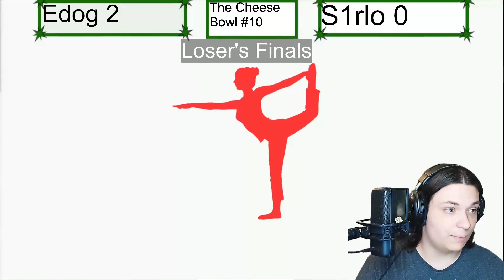The Cheese Bowl #10 - LF - Edog (Wii Fit Trainer) VS S1rlo (Aegis)